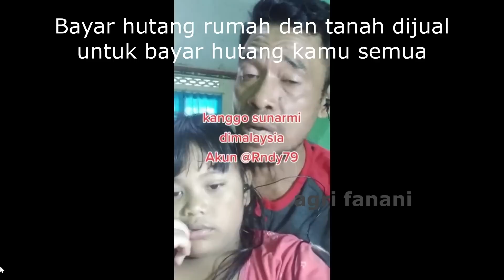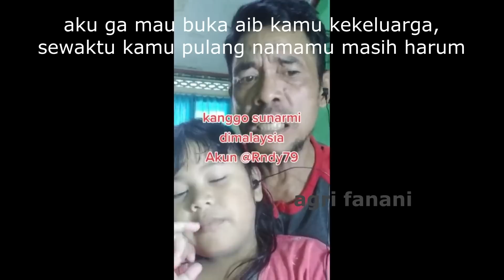SUNARMI TKW MALAYSIA PULANGLAH, SUAMI DAN ANAKMU MENUNGGU, GARANGAN HANYA AKAN MEMBUATMU SENGSARA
Video viral seorang suami dan anak nya terlihat sedih berharap istrinya segera pulang ke indonesia yang sekarang sedang bekerja jadi tKW di Malaysia, rumah dan tanahnya habis buat bayar hutang karena di Malaysia terpikat garangan hingga lupa suami dan anak-anaknya